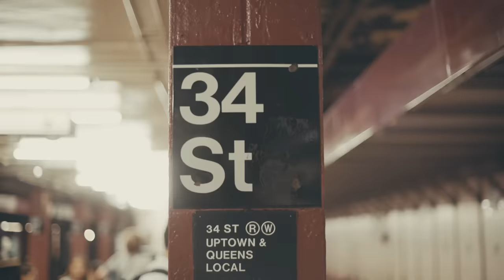Lucky Chops - Stand By Me (Live in the NYC Subway)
We want to dedicate this throwback video to all of the heroes in the healthcare world, including Lucky Chops founder/nurse Raphael Buyo and his family, who are putting themselves at risk and going to work each day to help the sick and those affected by the COVID-19 outbreak. We love you and we want to stand by you during these rough times. Choppers please consider aiding the fight from your homes by helping donate masks and/or food through these two fundraising campaigns ❤️

Video by Sam Graff